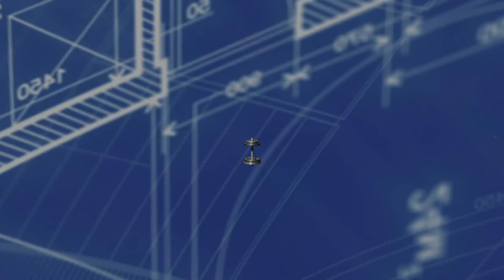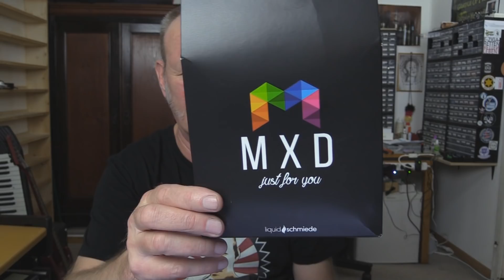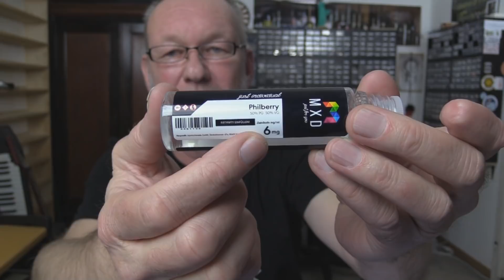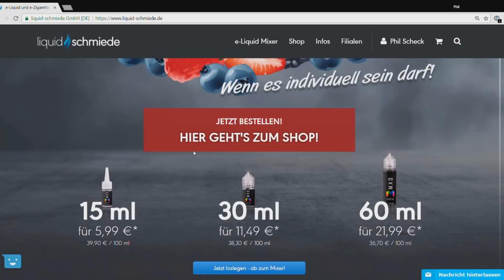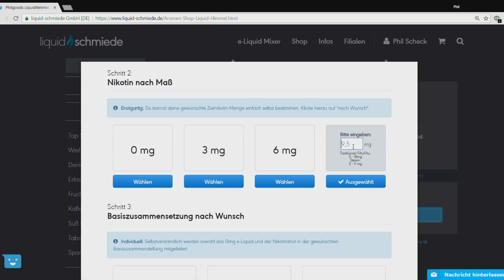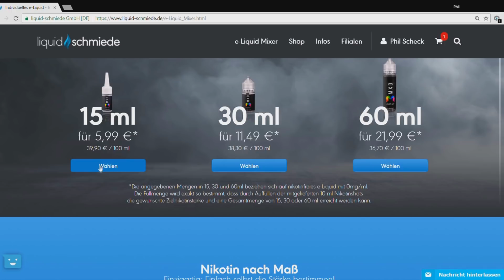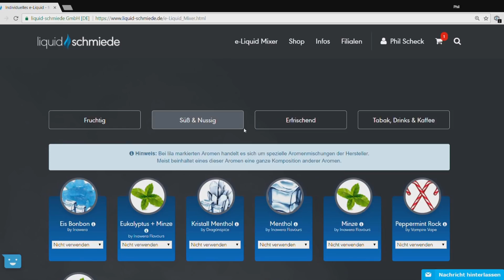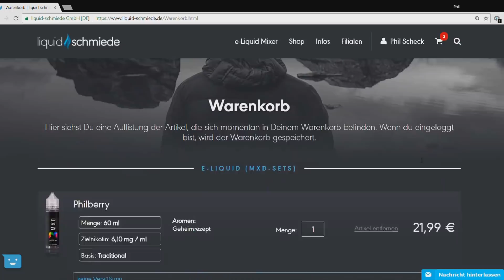Liquid-Schmiede - viel Veränderung - MXD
Viel ist passiert in diesem Jahr, einiges ist schief gelaufen. Die Liquid-Schmiede musste sich einmal mehr komplett neu aufstellen. Das haben sie gemacht - und wie! :-)
Alle Videos im Überblick: